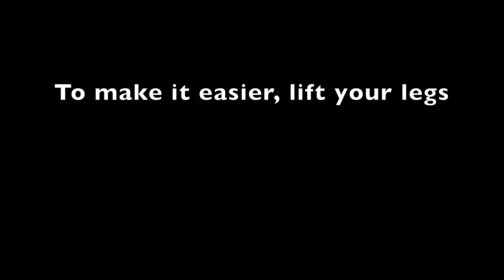Basketball 'The Pretzel Challenge'